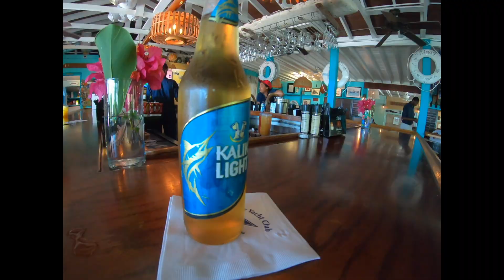The Late Falcon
Mike Marroff !